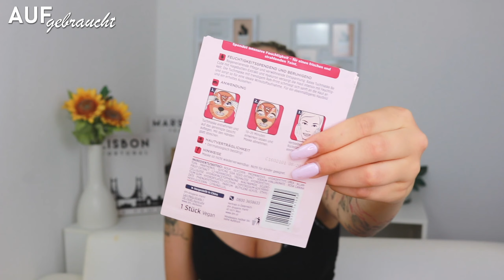🤷🏼‍♀️ AUFGEBRAUCHT & PLATT GEMACHT || JULI 2020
Heute gibt es ein Aufgebraucht Video nur mit TOPS! Ich kann es selber kaum glauben~ Aber es ist wieder bunt gemischt, von Beauty bis Raumdüfte!

Über dein Feedback in den Kommentaren oder einfach deinen Daumen nach oben, würde ich mich sehr freuen 😊 Du kannst mich gerne KOSTENLOS abonnieren und die Glocke aktivieren, um keine Videos zu verpassen ♥

✨-20% PARFÜM INSPIRIERT: LIFEOFBENITA20

✨-20% SWEDISH FALL: lifeofbenita_ytSFS

❤️ Mein Equipment:

► Kamera: CANON EOS 80D
► Licht: Mountdog Lighting Set
► Vlogging Cam: Canon G9 x Mark II

➤ Dieses Video muss als WERBUNG gekennzeichnet werden, obwohl es keine bezahlte Kooperation ist, da Marken zu sehen sind & erwähnt werden.